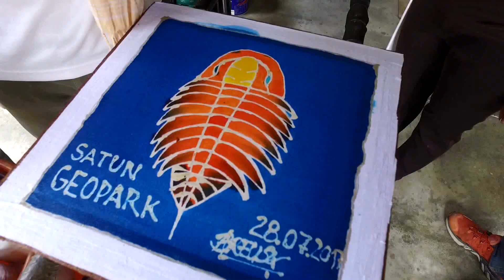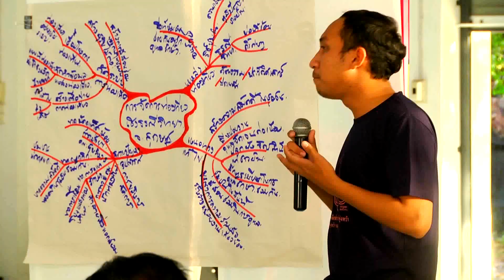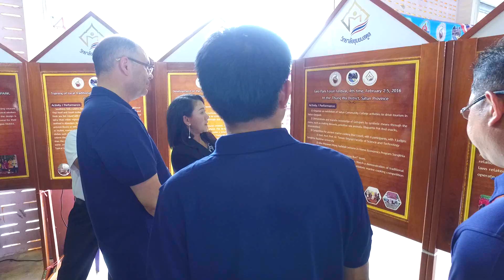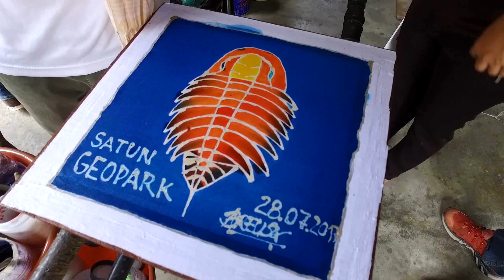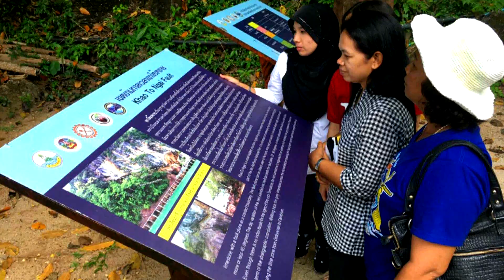อุทยานธรณีสตูลคือ อะไร?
"จากผืนทะเล 500 ล้านปี สู่ขุนคีรีที่ยิ่งใหญ่  ผูกพันวิถีชีวิตผู้คน"